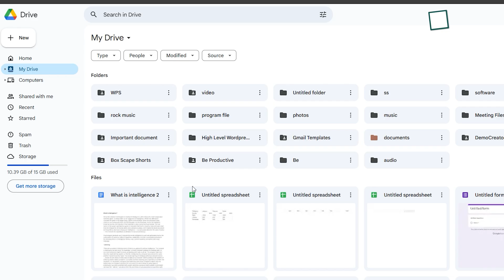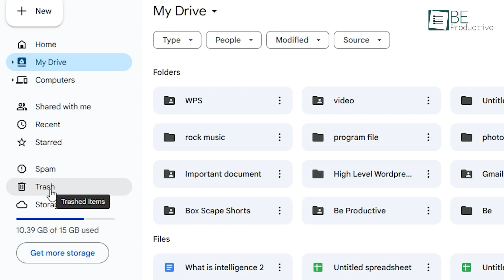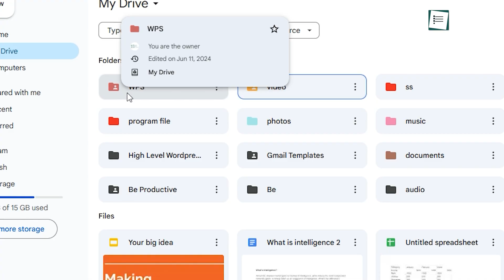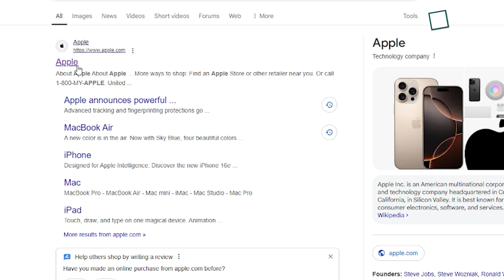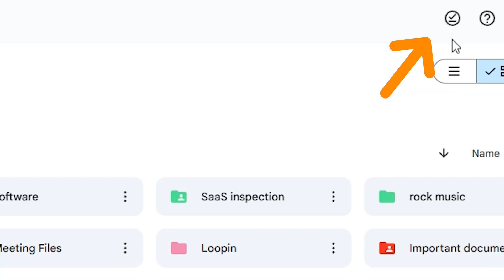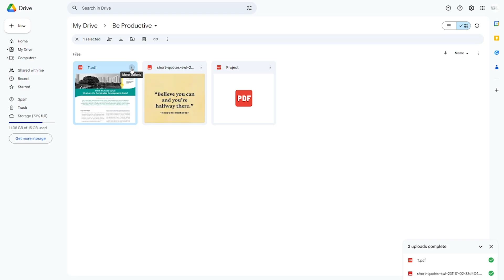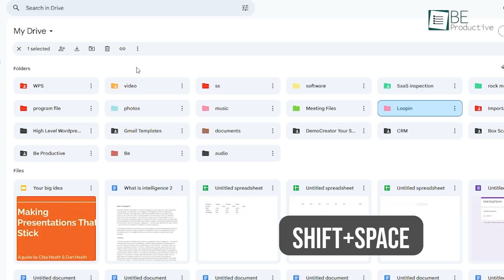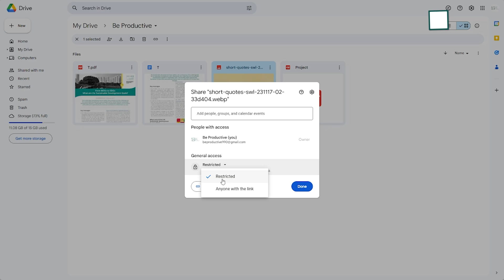7 Google Drive Tips & Tricks That Are Super Useful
Google Drive is an online file storage service, which makes storing and sharing files easy. But there are some hidden features and shortcuts that can help you get the most out of it. In this video, we shared seven tips and tricks that will help you manage Google Drive files and make your workflow much smoother.
Intro and Animation Credit:
10Studio: